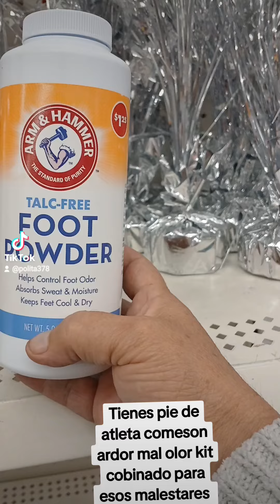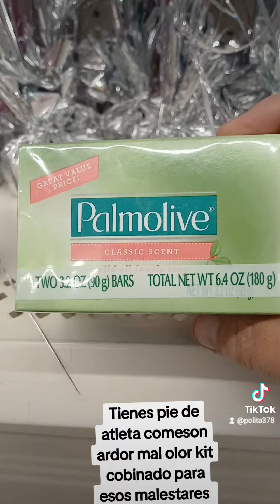Compuestos de hierbas medicinales (1)